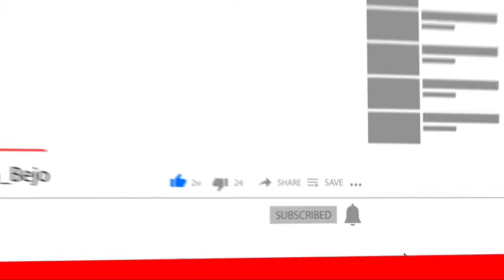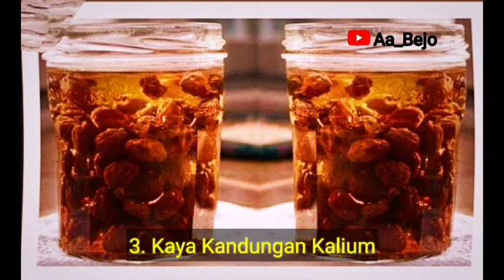Ketagihan Minum ini Stamina ON terusssss | Healthy Drink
Follow juga IG @Aa_Bejo

@Sinyo Bejo

Semoga bermanfaat

Terimakasih 🙏😀